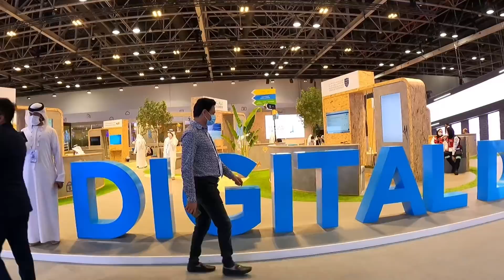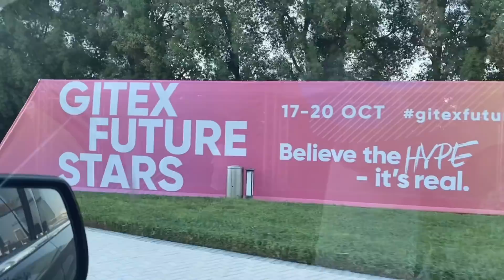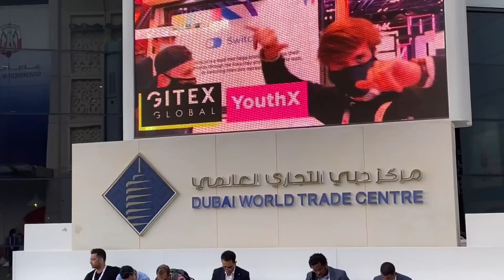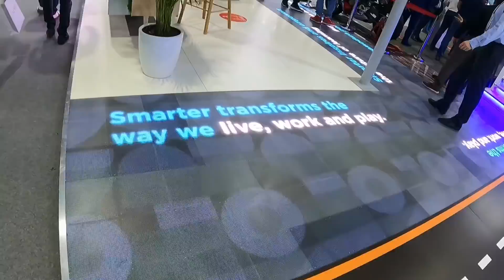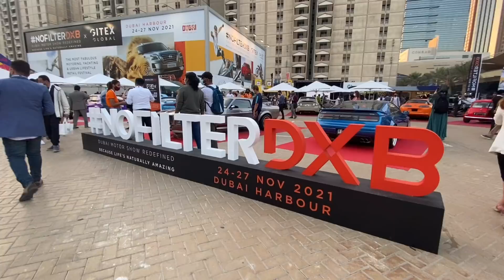Dubai and corona | Kabir Khan Afridi